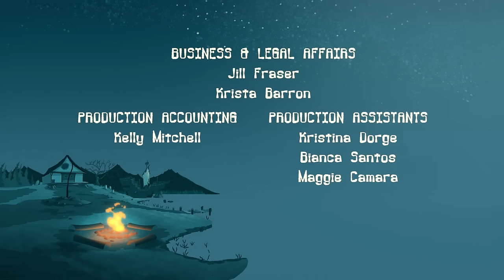SECRET AGENT | Spy Cartoon for Kids | NEW COMPILATION | Camp Lakebottom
Hold onto your fedoras, campers! Armand is ditching the disguises for a new undercover mission – Camp Lakebottom's very own secret agent!  Forget sipping tea in fancy hotels, this time Armand's gadgets and cunning are needed to stop a villainous plot brewing right under the algae-covered docks.  Will Armand be able to save the camp from total chaos? Find out in this secret-spilling, action-packed episode of Camp Lakebottom – you won't want to miss this mission!